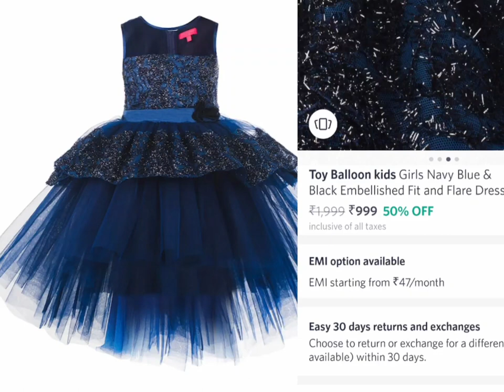Beautiful Party Wear Dress from toy baloon dresses review purchased from amazon and myntra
toy baloon kids  party wear dress frock haul
Model - 8 years old
kids dress online shopping
Amazon
Link to buy blue
link to buy pink

girls party dress
designer frock
umbrella frock
girls party dress